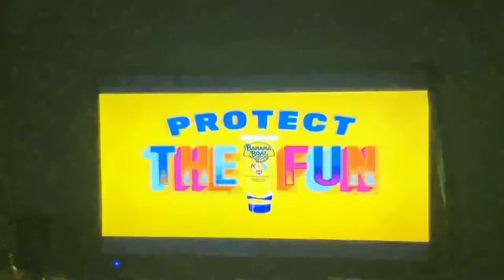Ed Edd n Eddy Intro Cartoon Network